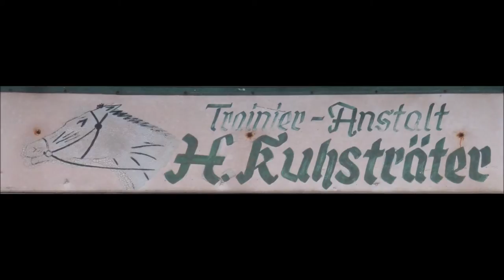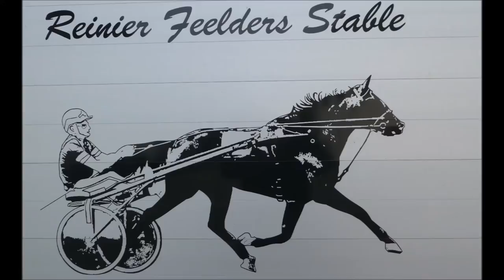Gelsentrabpark 13.02.2022 Sieger des 10. Rennen wurde Nyx Hillperon BE mit Reinier Feelders im Sulky